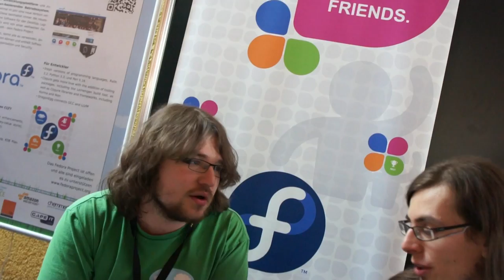GNµ 5 - Chemnitzer Linuxtage 2013 - Teil 1: Debian, Fedora, FFmpeg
Wir sind für euch nach Chemnitz gereist. Schaltet ein und findet heraus, was wir am Debian-, Fedora- und FFmpeg-Stand für Euch in Erfahrung bringen konnten. Außerdem haben wir im ersten Teil dieser Reportage Ralph Sontag (einer der Gründer der Chemnitzer Linuxtage) vor unsere Gnµ-Lupe bekommen.